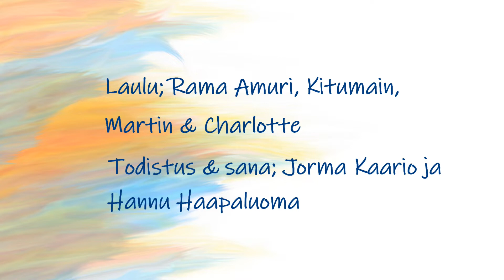8.12.2018 Viikkojuhla Osa 2 Jorma Kaario, Hannu Haapaluoma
Soihtukirkossa 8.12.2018 Osa 2. Jorma Kaarion aiheena mm. 1. Pietarinkirje. Hannu Haapaluoma aiheesta; Job. Ylistystä swahilin kielellä; Perhe Kongosta.